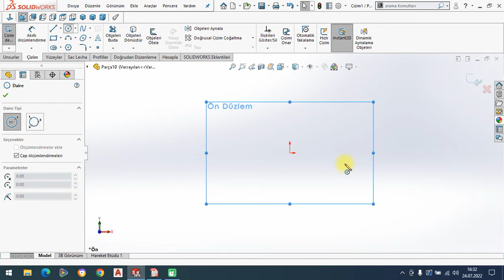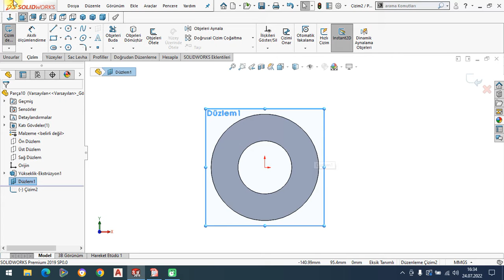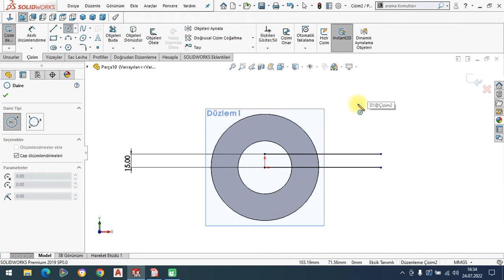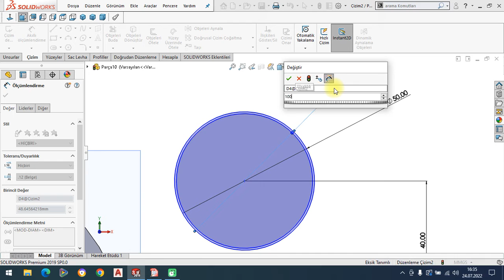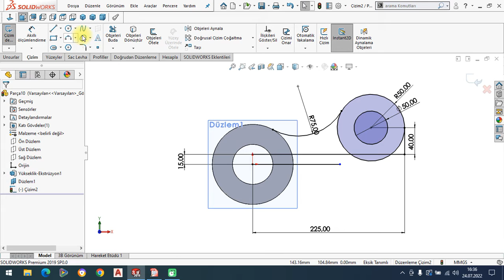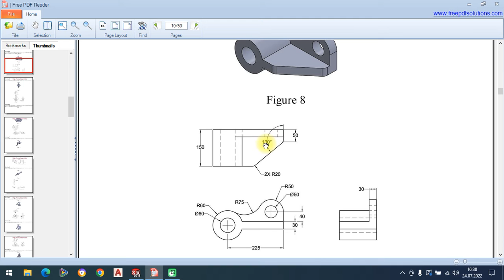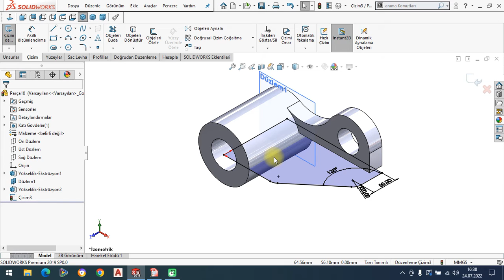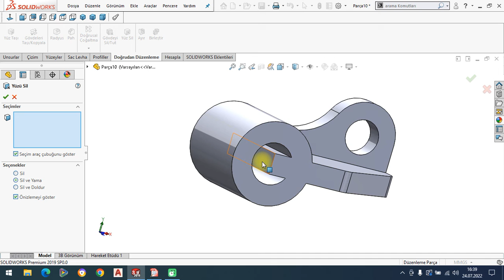SOLİDWORKS ÖRNEK ÇİZİMLER Exercise-90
ÜçBoyutluÇizim-Solidworks
LogIn | Solidworks
How To Buy
3D Cad Design Software | Solidworks
Sertifika Solidworks
3B Cad Tasarım Yazılımı Solidworks
Solidworks Student